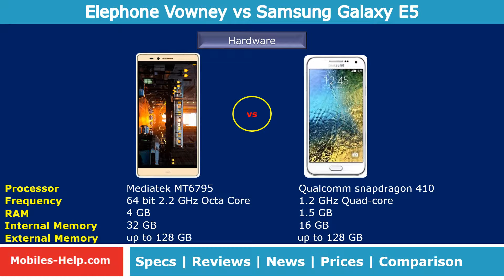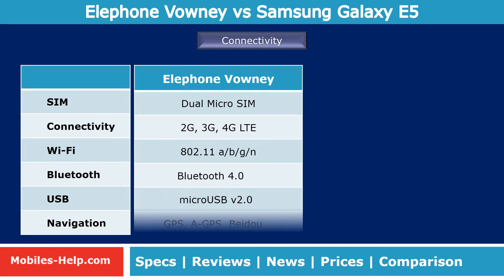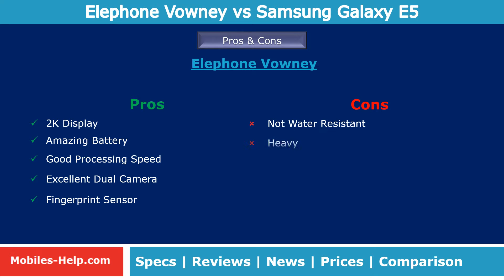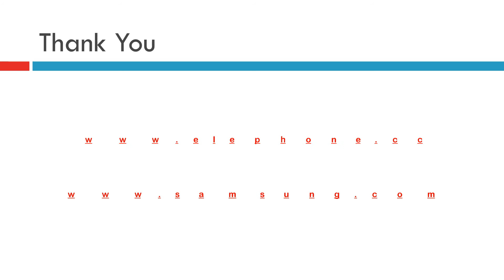ELEPHONE Voweny Vs Samsung Galaxy E5 - Which Is Better?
Watch the quick comparison of Elephone Vowney vs Samsung Galaxy E5. Check the which smartphone is better among Elephone Vowney and Samsung Galaxy E5. Comparison is done with features such as display, processor, camera, os, design, battery, dimensions, etc. Also watch the pros and cons, prices of both phones.
5.5 Inch QHD (2560 x 1440) [16:9] IPS-LCD Screen
Dimensions : 76.0 x 155.0 x 8.9 mm, 169gm
Android 5.1
21 & 8 MP Camera
2.2 GHz Octa Core MT6795
4 GB RAM, 32 GB Internal & up to 128 GB External Memory
4000 mAH battery
5.0 Inch HD (1280 x 720) [16:9] Super AMOLED Screen
Dimensions : 70.3 x 141.8 x 7.3 mm, 120gm
Android 4.4
8.0 & 5.0 MP Camera
1.2 GHz, Quad-core
1.5 GB RAM, 16 GB Internal & up to 128 GB External Memory
2400 mAH battery